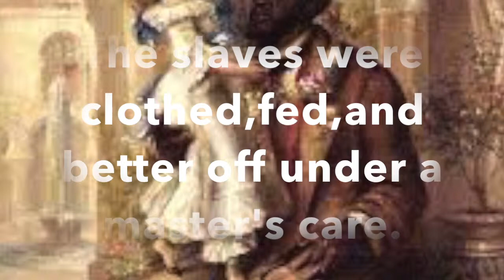Southern History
A digital poem of Southern History in the eyes of Natasha TretheweySouthern History

Before the war, they were happy, he said,
quoting our textbook. (This was senior-year

history class.) The slaves were clothed, fed,
and better-off under a master's care.

I watched the words blur on the page. No one
raised a hand, disagreed. Not even me.

It was late; we still had Reconstruction
to cover before the test, and-luckily-

three hours of watching Gone with the Wind.
History, the teacher said, of the Old South-

a true account of how things were back then.
On screen a slave stood big as life: big mouth,

bucked eyes, our textbook's grinning proof-a lie
my teacher guarded. Silent, so did I.